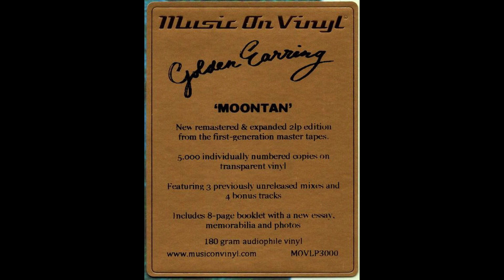Golden Earring - Radar Love (Music On Vinyl 2022 reissue)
"Radar Love" is the signature tune of Dutch band Golden Earring, released in 1973 as part of "Moontan", their ninth studio album. 2022 expanded reissue by Dutch label Music On Vinyl.